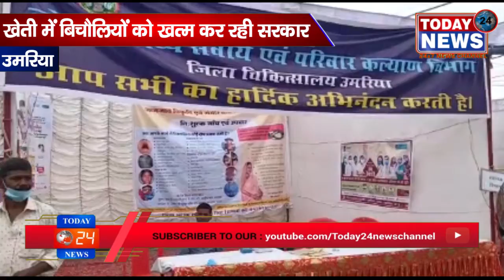खेती में बिचौलियों को खत्म कर रही सरकार / TODAY24 News Channel 24*7